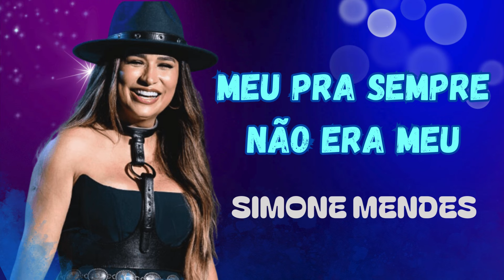MEU PRA SEMPRE NÃO ERA MEU - Simone Mendes (Áudio)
MEU PRA SEMPRE NÃO ERA MEU - Simone Mendes

LETRA:

O banco do carona sempre fora da posição
Seu celular nem podia colocar a mão
Mas eu confiei
Na minha desconfiança
No meio da fumaça e bebida
Tinha cheiro de outras camas

Me fere
Saber que eu amei um homem
Que era um moleque

O meu pra sempre não era meu
Era de todo mundo
O pra sempre vagabundo

Cê tá plantando o seu tropeço
Quem brinca hoje
Amanhã vai ser brinquedo

Composição: Mateus Candotti / Matheus Costa / Thales Lessa / Jimmy Luzzo.